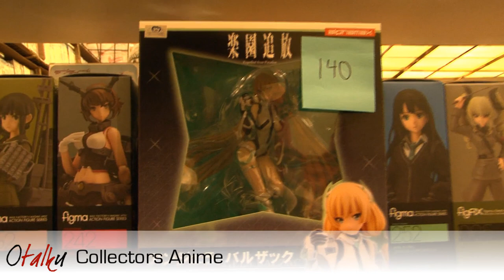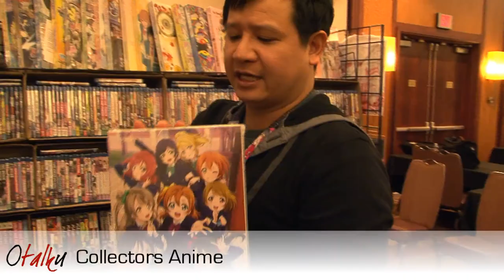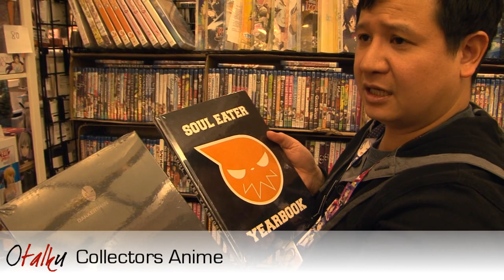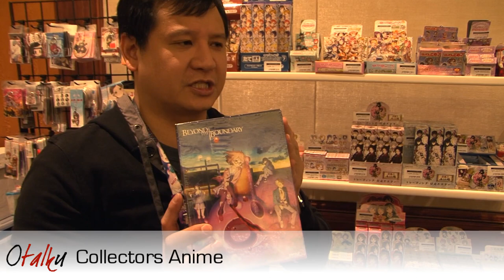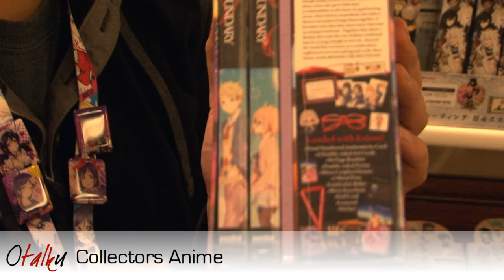Otalku: Collectors Anime and otaku buying habits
We talk with the proprietor of Collectors Anime about the market for anime merchandise. What we found surprised us!